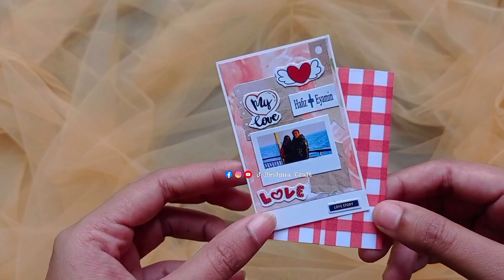Handmade Mini Wallet || Handmade Gift Item Ideas || Photos Card